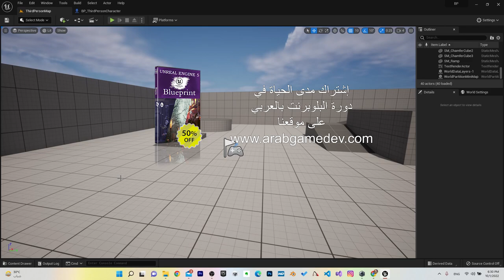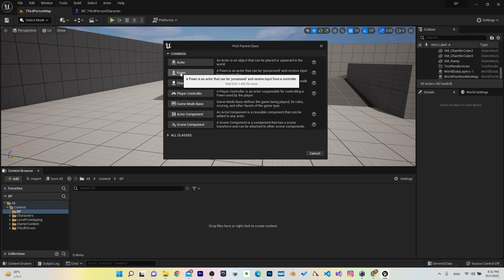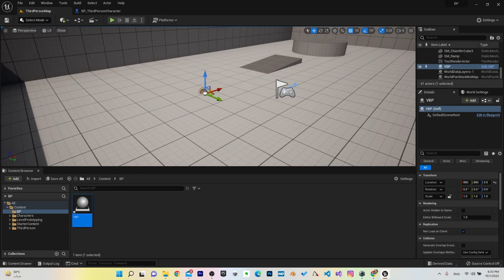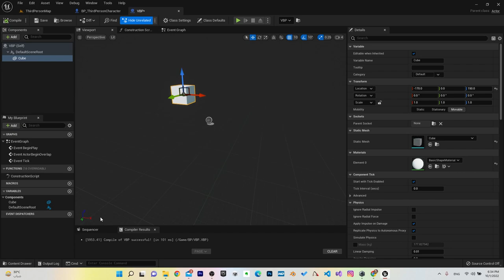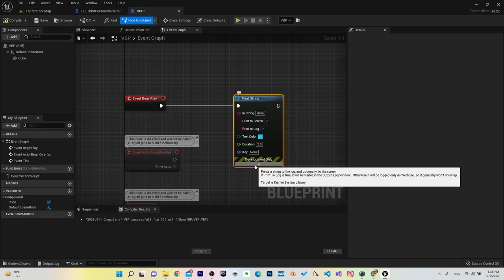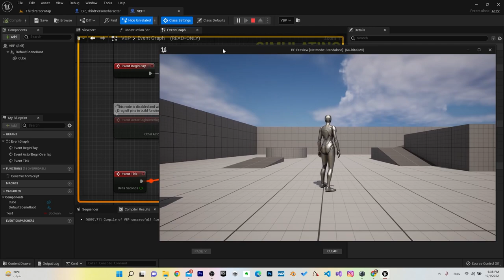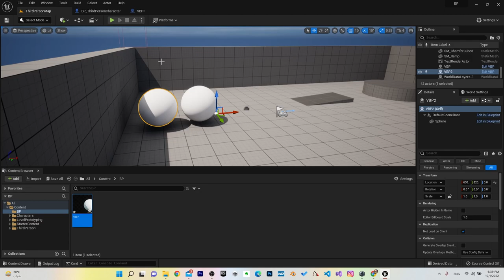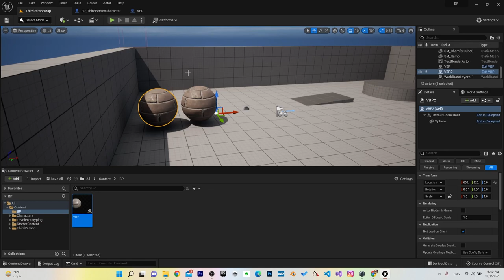دورة البلوبرينت: 2 - طريقة إنشاء بلوبرينت Unreal Engine 5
دورة البلوبرينت: الدرس الثاني طريقة إنشاء بلوبرينت Unreal Engine 5
Unreal Engine 5 Create Blueprint

الأجزاء:
00:00 - مقدمة
1:00 - Unreal Engine 5 Blueprint إنشاء بلوبرينت
2:54 - Unreal Engine 5 Blueprint tab
4:13 - Unreal Engine 5 شرح صفحة البلوبرينت
8:17 - Unreal Engine 5 Blueprint Viewport
9:08 - Unreal Engine 5 Construction Script
9:35 - Unreal Engine 5 Variables